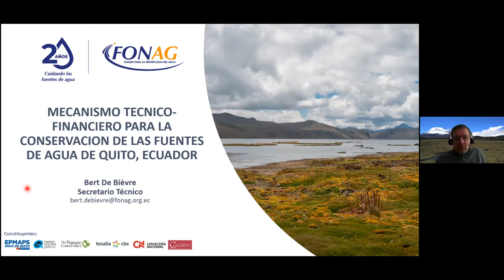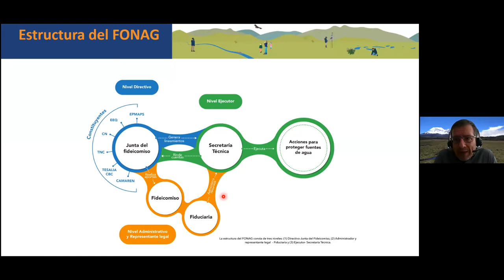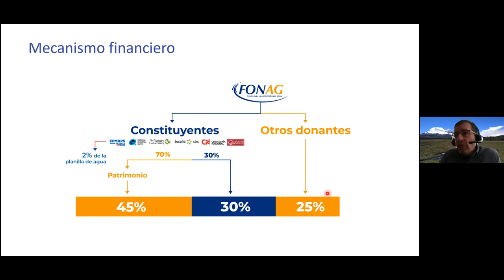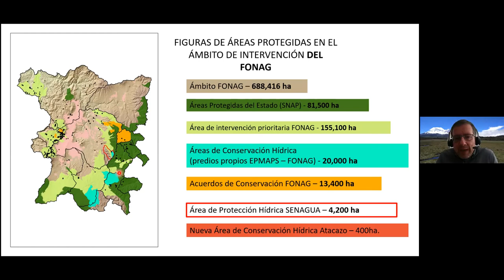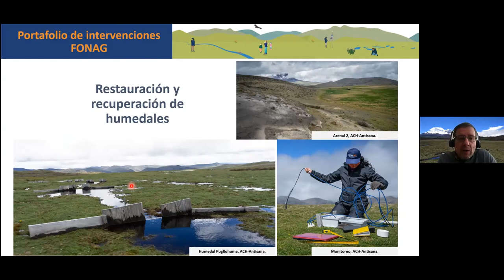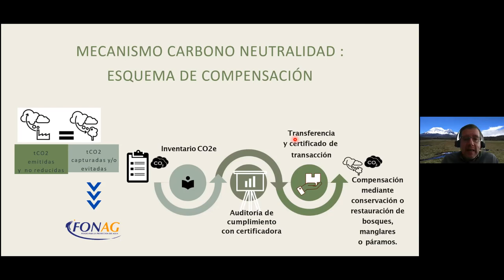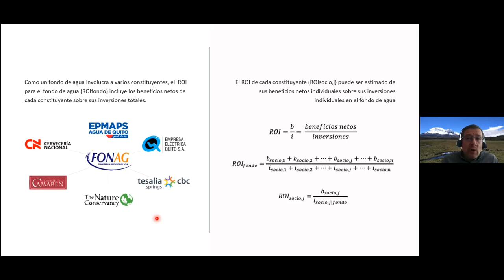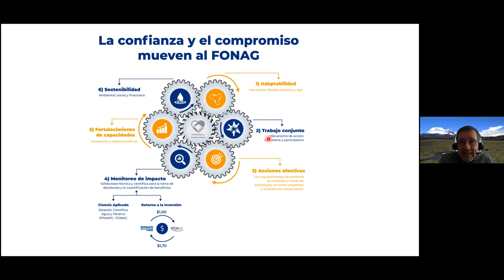DÍA 11-Ponencia "Mecanismo técnico-financiero para la conservación del agua de Quito", B. De Bièvre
Ponencia "Mecanismo técnico-financiero para la
conservación de fuentes de agua de Quito, Ecuador", a cargo de Bert De Bièvre, en el marco del IPROMO Latinoamericano 2021.